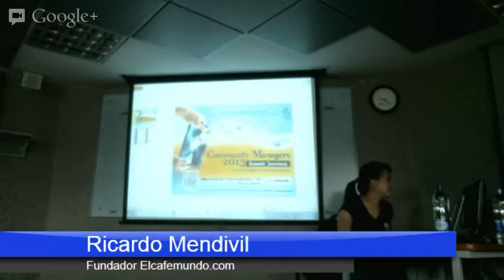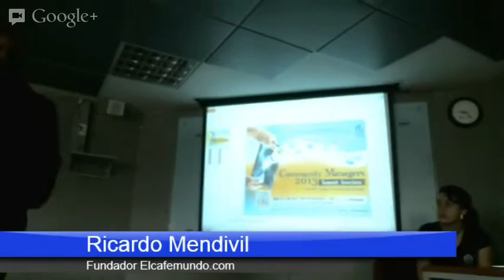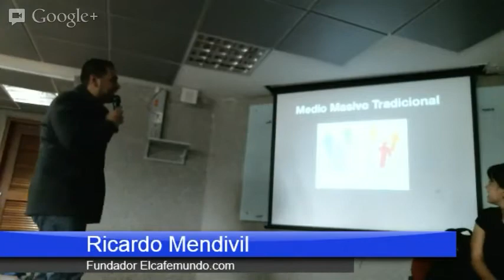Community Managers 2013/ Ricardo Mendivil